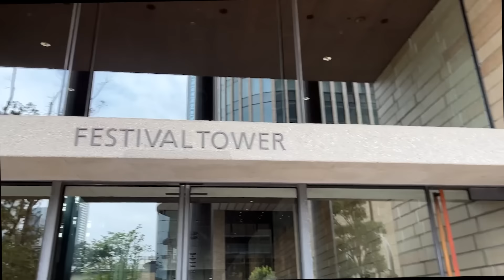【おしゃべり大好き。】『フェスティバルホール密着』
ABCラジオ『兵動大樹のほわ〜っとエエ感じ』Twitter

兵動大樹のおしゃべり大好き。2
好評発売中！
¥3,000＋税
発売元：よしもとミュージック
(C)吉本興業

兵動大樹のおしゃべり大好き。シリーズ全11巻
好評発売中！